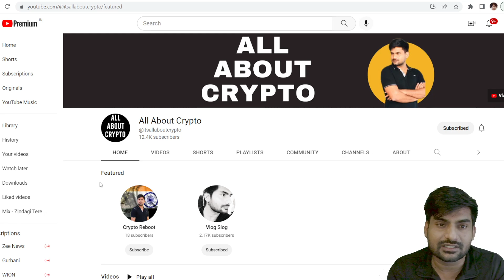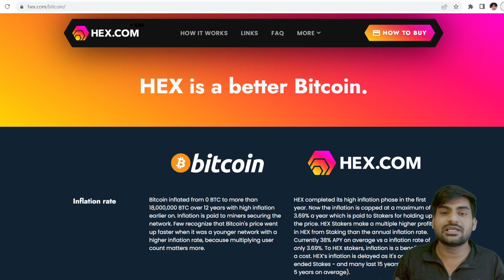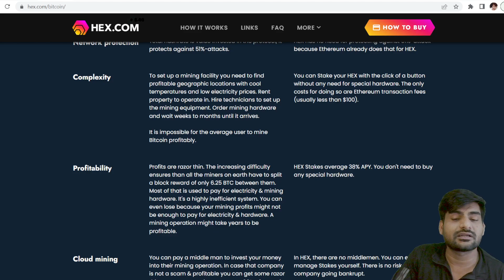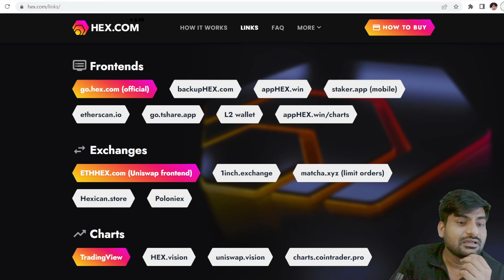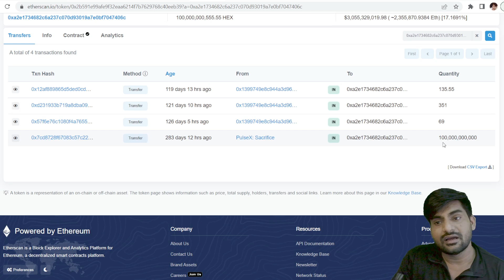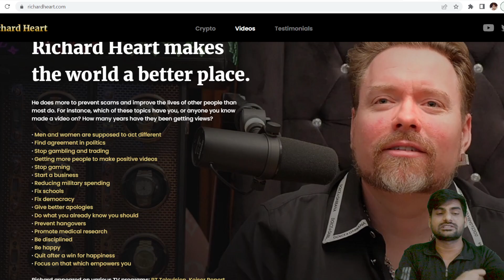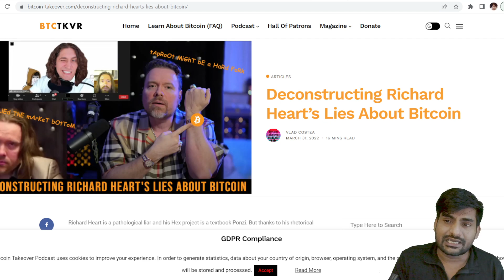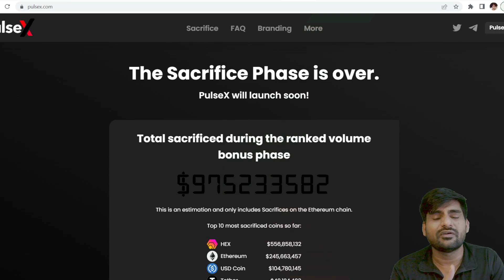Hex Coin & Pulsechain Fundamental Analysis